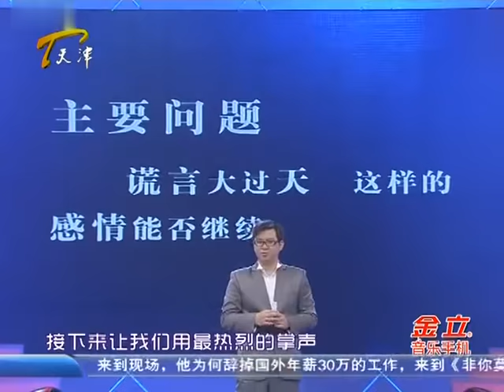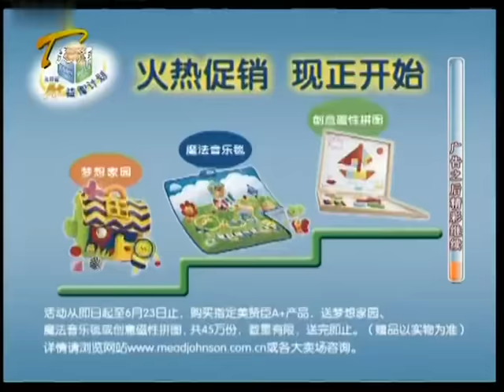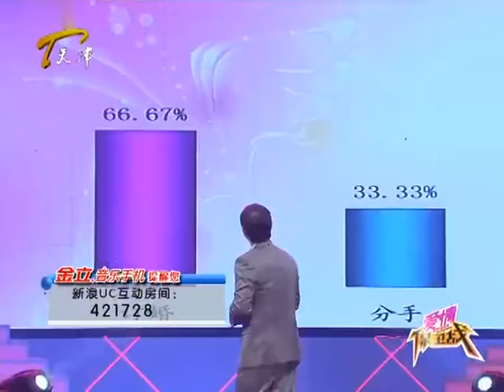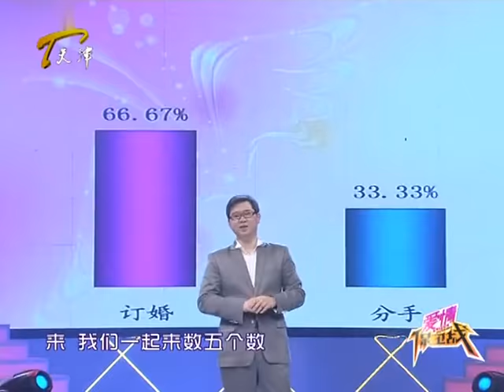爱情保卫战 第10期：另类特型演员择偶却有特殊口味